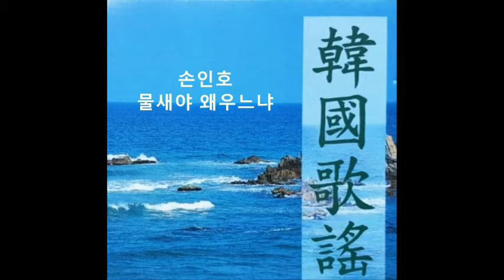손인호 - 물새야 왜 우느냐 (Don't cry water bird), 1957 *Old K-pop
김운하 작사 / 한복남  작곡,1957

물새야 왜 우느냐
유수 같은 세월을 원망 말아라
인생도 한번 가면 다시 못 오고
뜬세상 남을 거란 청산뿐이다
아 ~ 물새야 울지를 마라

물새야 왜 우느냐
천년 꿈의 사직을 생각 말아라
강물도 너와 같이 울 줄 몰라서
백사장 벗을 삼고  흘러만 가리

물새야  왜  우느냐
구름 높다 가는 곳  막지말아라
길손도 목이메어 묻는 말에는
갈곳을  모른다고 말할뿐이다

*본명이 손효찬(孫孝贊)인 가수 손인호(孫仁鎬 1927~2016,평안북도 창성): 1946년 작곡가 김해송씨가 이끈 KPK악단의 가수 모집에서 최고상을 받으며 악단 생활을 시작한 그는 1954년  ‘나는 울었네’ 와  ‘숨 쉬는 거리’ 로  데뷔하였으며  ‘비나리는 호남선’(1956), 울어라 기타줄(1957), 한많은 대동강(1958), 해운대 엘레지(1960) 등 1950~60년대를  대표하는 가수였음에도  오랜세월  동안 방송 무대에 서지 않아  ‘얼굴없는 가수’로  불리기도 했었다.

*김운하(金雲河 1914~1978  함북 웅기, 본명:김득봉/ 金得鳳): 일본 명치대 문학부 졸, 해방직후 월남한 작사가, 항구의 청춘시(남인수),  눈물의 청춘(이인권),  물새야 왜 우느냐(손인호), 임이라 부르리까(이미자)등 을 작사...특히 1966년 설날 임진강에서 고향하늘 바라보며 실향민 제사를 지낸 그날, 흩날리는 눈발속에 애끓는 그리움으로  서영은 작곡의 ‘고향 무정’ (오기택)을 작사.
*본명이 한영순(韓榮淳)인 가수및 작곡가인  한복남(韓福男,1919~1991 평안남도 안주): 1943년 빈대떡 신사로 데뷔, 1950년대 도미도레코드사를  창립하였으며  엽전 열닷냥, 처녀 뱃사공, 한많은 대동강,백마강 등을 작곡.